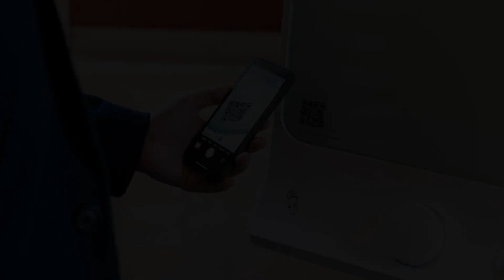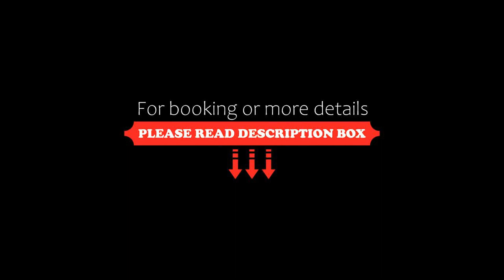Ringhotel sKreuz, Steinheim am Albuch, Germany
About Property:
The town of Steinheim is located at the famous ‘Staufer Route’ amidst the Swabian Alb and within a 15 million-year old meteoroid caldera. The Ring hotel Zum Kreuz offers many amenities and details. 29 hotel rooms, an own restaurant and terrace, and various conference and event rooms invite for recreational stays.
Here, hospitality is our tradition.
Property Type: Hotel
Address: Hauptstr. 26, 89555 Steinheim am Albuch, Germany
Searching For
1. Ringhotel sKreuz - Steinheim am Albuch - Germany
2. Ringhotel sKreuz - Steinheim am Albuch - Germany Address
3. Ringhotel sKreuz - Steinheim am Albuch - Germany Rooms
4. Ringhotel sKreuz - Steinheim am Albuch - Germany Amenities
5. Ringhotel sKreuz - Steinheim am Albuch - Germany Offers and Deals
Audio Credit:
Track Title: Subway Dreams
Artist: Dan Henig